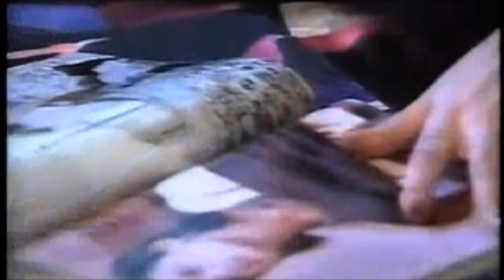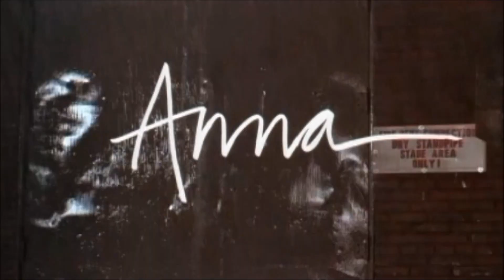Sally Kirkland - 2010 Hollywood FAME Lifetime Achievement Award Female Actor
This legendary star of stage and screen has appeared in over 110 major motion pictures and has been nominated for an Oscar for "Anna" in 1987. That same year, she won the Best Actress Golden Globe for that most compelling role. She has starred alongside many great leading men, including Kevin Costner, Robert Redford, Jim Carey, Jeff Bridges and many, many more.  She is the 2010 Hollywood F.A.M.E. Award recipient for Lifetime Achievement, Female Actor.